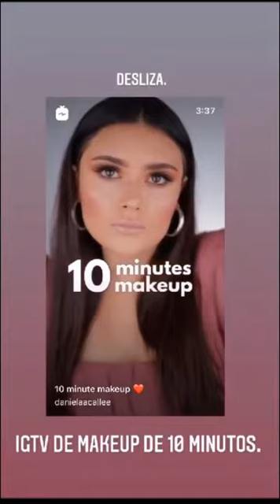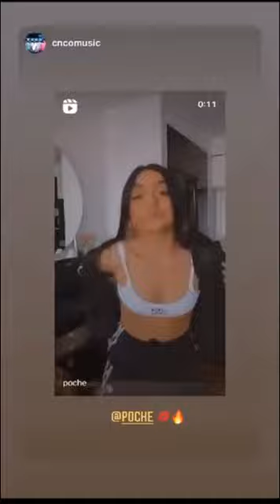Nuevos Instagram Tv's & entrenamiento para Ramón y Cosette (15.09.2020)